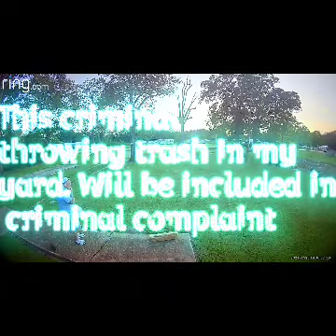Union County Mississippi creep pervert Stalkers